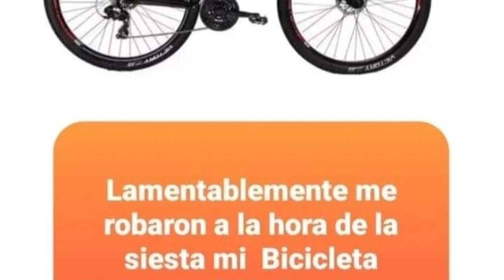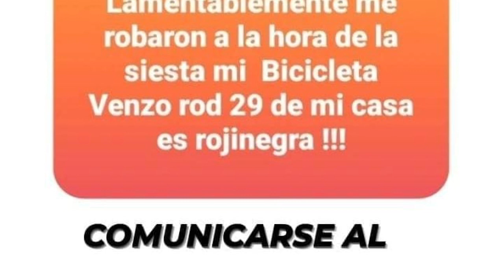ENRIQUE VERGARA – Vecino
Sufrió el robo de un rodado de su domicilio